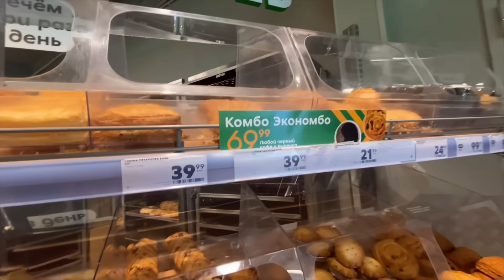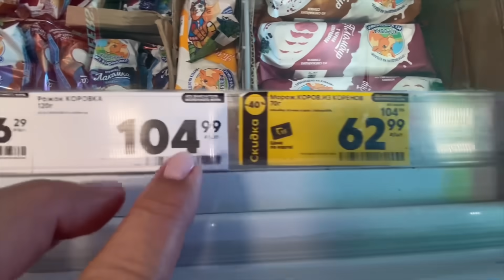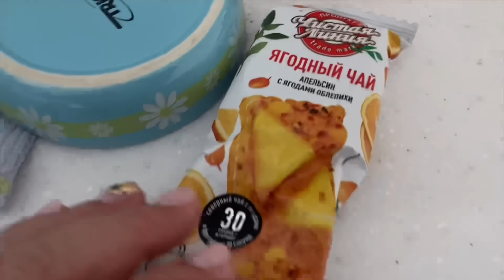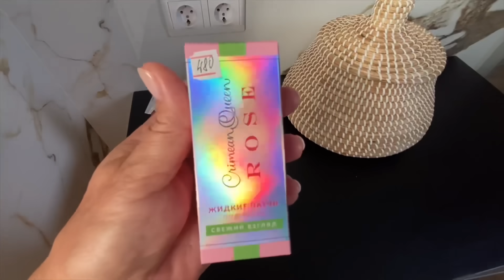Дети НЕ ГОТОВЯТ! Они ОБЕДАЮТ В РЕСТОРАНАХ!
Мой ДЗЕН